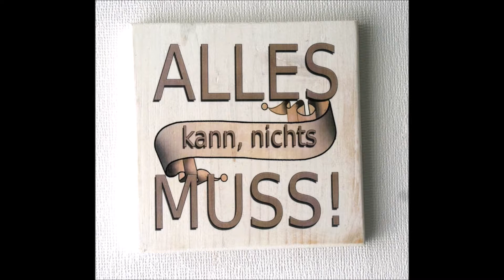Alles Kan - Instrumental (Creator Yuka)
any questions?

Any Questions?